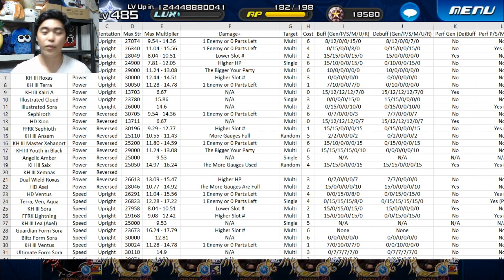KHUX - The Top "10" Best KHUX Medals. My First Top 10 Video!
I can see places 6 and 4 switching (because of buffs/supernovas), but otherwise, I feel pretty confident about this list! Let me know what your top 10 medals are in the comments below!